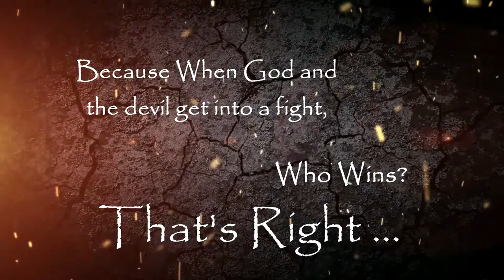God Wins TV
God Wins TV is a Bible based non-denominational online resource for prayer, health and healing. We are a vibrant team dedicated to serving the Millennial Christian and the spiritual and educational needs of the world around us. We are here:

"For the perfecting of the saints,
For the work of the ministry,
For the edifying of the body of Christ:
'Till we all come in the unity of the faith,
And of the knowledge of the Son of God"

​In other words, we are here to equip the saints with the armour and tools they will need for the final days, whether that means addressing specific prayer needs or learning new and exciting prayer strategies. Our leader, Rev. Sonja Isaac D.PSc. is a certified Emotion Code practitioner and a Diplomat of Pastoral Science and Medicine, so we are able to provide Emotional Restoration services to you and your loved ones. Therefore, our house of prayer is your house of liberty! Our YouTube channel, GodWinsTV is a division of Stone Tablet Communications a publisher of the modern spiritual experience for the Millennial Christian with techniques based on science, the Word of God and the example of the Messiah Jesus Christ.

       - The Heavenly Father is our Source
       - The Messiah Jesus is our Example
       - The Holy Spirit is our Guide, and
       - The Holy Bible is our Textbook